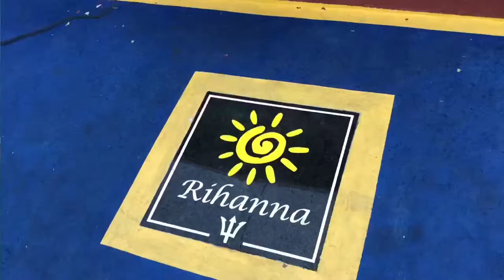Downtown in Barbados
The best bits from Neals live broadcast in Barbados